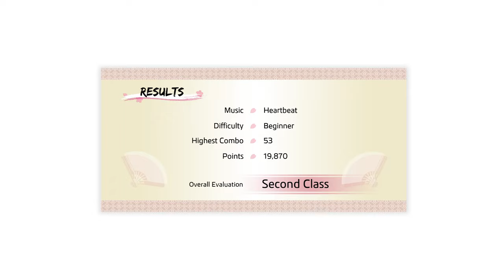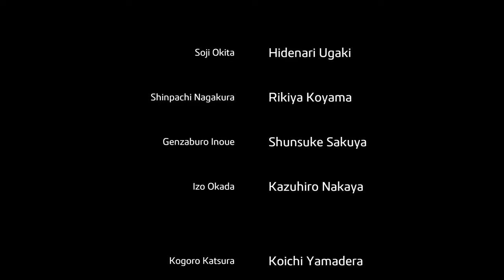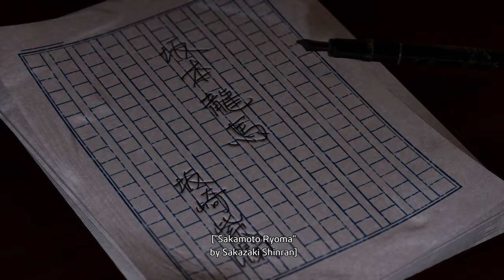Play Like a Dragon: Ishin! - End | No Commentary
1860s Kyo is plagued by widespread inequality, and one samurai will change the course of history in his search for justice. Take up the sword of Sakamoto Ryoma and venture to Kyoto to find your father’s killer, clear yourself of a framed murder, and restore your honor. In doing so, you will bring an end to the samurai era and forever change the future of Japan. Draw your blade, load your revolver, and join the revolution in this heated historical adventure that only the creators of Yakuza: Like a Dragon could produce.